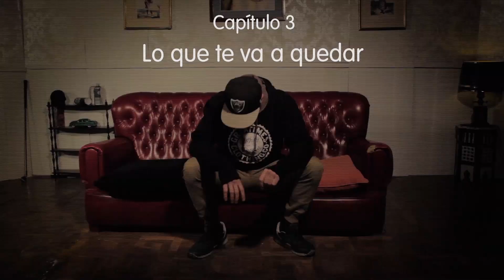U.T. La Saga Sencillo - CAPITULO3 - Lo que te va a quedar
En este tercer capítulo tenemos como invitado especial a Daddy Cobra, productor de la mayoría de las instrumentales del proyecto, en la acción aparece como por arte de magia para ayudar a U.T. en un momento difícil, personal y musical
El tema trata el disfrutar del ahora y el afán de tener y tener a través de la parodia sobre un ritmo trepidante inspirado en Polk Salad Annye de Tony Joe White. El sonido está grabado igual que el resto de temas en MPIRE STUDIO  y la producción visual va a cargo de El Honesto John.